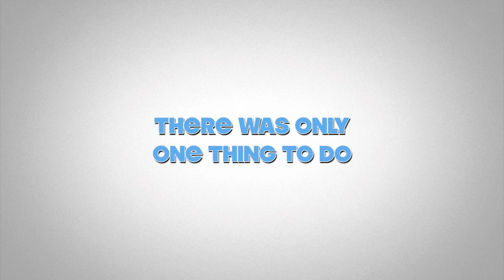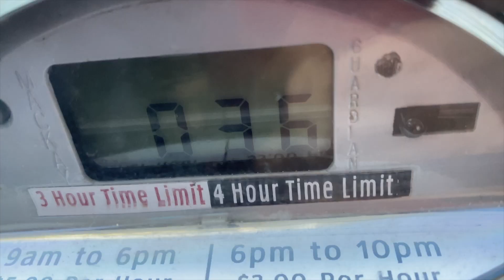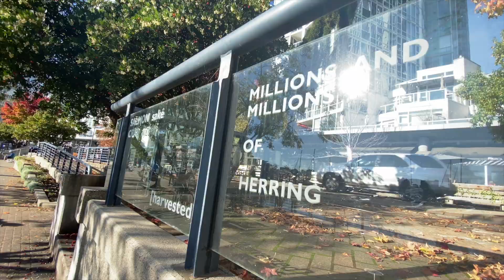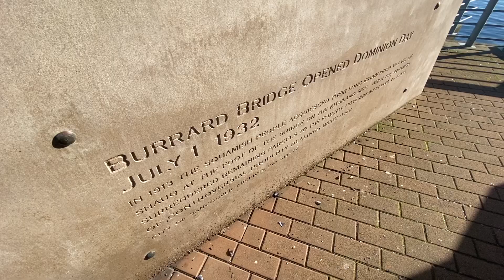Peaceful Yaletown Lifestyle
The quietest part of downtown Vancouver